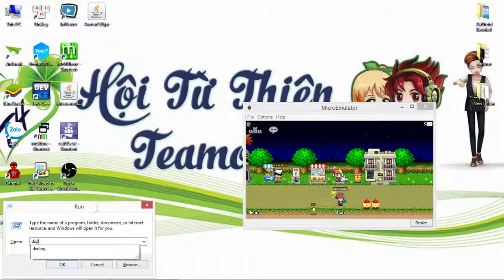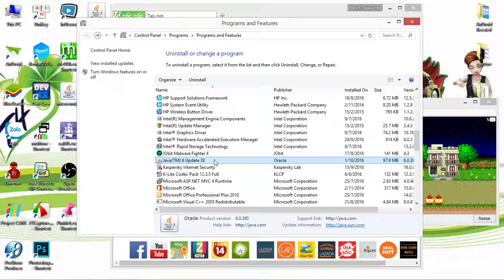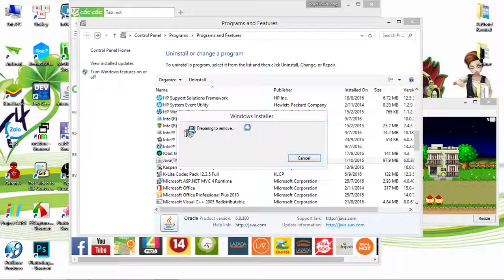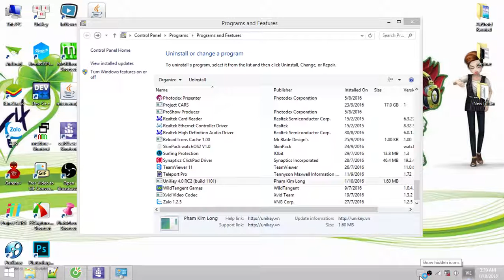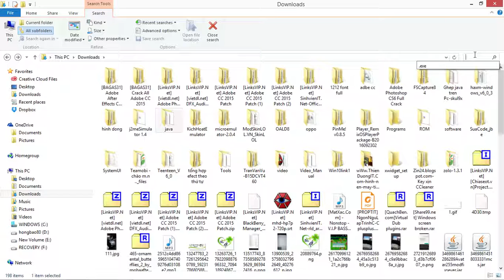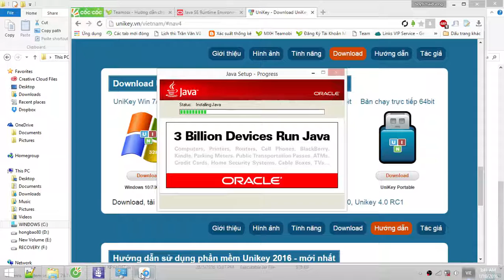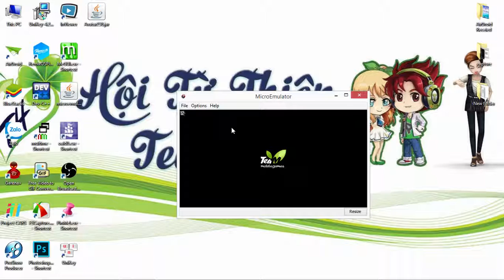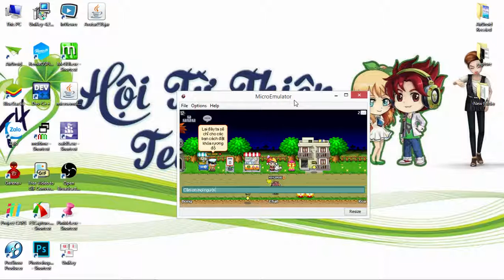[Avatar2D]Fix lỗi gõ tiếng Việt trên MicroEmulator